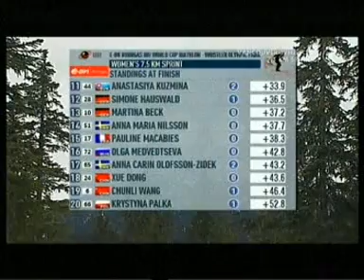Biathlon Sprint der Damen in Vancouver/Whistler 2009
1. Helena Jonsson (SWE)
2. Magdalena Neuner (GER)
3. Olga Zaitseva (RUS)
4. Tora Berger (NOR)
5. Andrea Henkel (GER)
Grandioser Sieg von Helena Jonsson mit 0,7 Sekunden vor Magdalena Neuner!